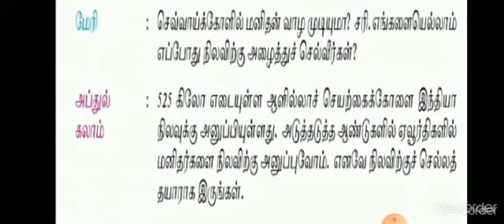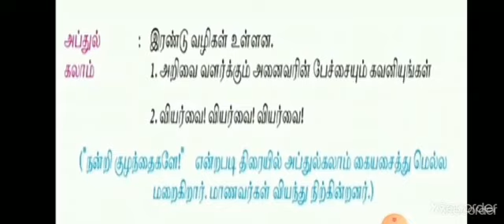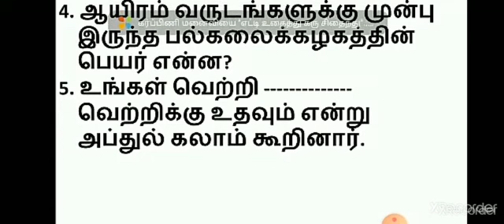Grade 6 Tamil S.Jamuna Unit 3 ஒளி பிறந்தது (விரிவானம்) Video 4